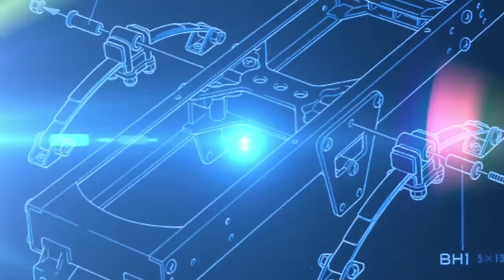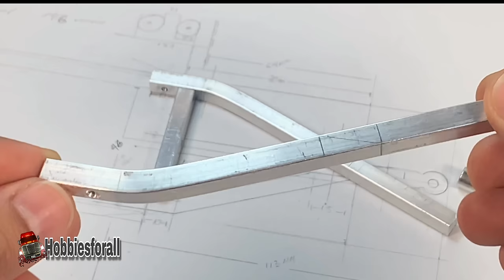Trailer Dolly — How to build a 1/14 Tamiya Truck Dolly | SCANIA R620 Freightliner MAN all trucks 4K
Hope you like them since they are very strong and highly detailed, and that you can use in all Tamiya  1/14 Trailer.

Parts

- FIFTH WHEEL TRACTOR ASSEMBLY KING HAULER GLOBE LINER AEROMAX 1/14 TAMIYA TYPE A
- LESU METAL CENTER CROSS MEMBER
- 2 RC4WD Long Haul 1.7" Commercial 1/14 Semi Truck Tires RC4Z-T0026
- 1/14 Shocks Damper Parts CASCADIA TQR7
- 2 Metal Non-powered Rear Wheel Axle 120mm for Tamiya 1/14 RC Tractor Trailer
- 1/14 scale Trailer drawbar
- 2 1/14 ALL TRACTOR TRAILER TREE V DUALLIE REAR RIM 12MM
- TRACTOR TRAILER REAR SUSPENSION TAMIYA 1/14
- ALL TRACTOR TRUCK BLANK UN DRILLED FRAME RAILS 30 IN LESU 1/14 1/10 TAMIYA SPECS
- 1 Plastic CHASSIS FRAME CROSS

Hobbies for all